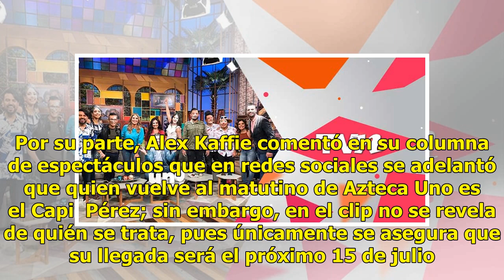¡Prepárate! Regresa integrante muy especial a 'Venga la Alegría'